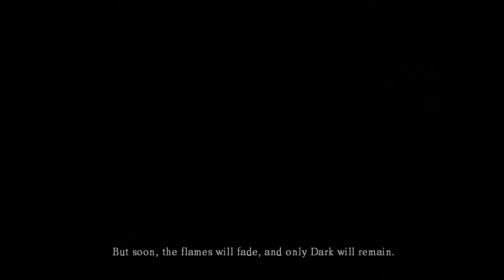Dark Souls - HD - 1080p - Full Intro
darksouls dark souls blightton darksoulks walkthrough darksouls glitches invaders must die darksouls artorias dialogue roosterteeth darksouls darksouls iron lumberjacks darksouls bandit class darksouls gametrailers deprived darksouls cheats ps3 darksouls darkwraith darksouls firelink alter darksouls red dragon darksouls murakamo protectoer name akon angel darksouls easy souls reaction darksouls ii dark souls trailer road to humanity jblackmel darksouls darksouls humainty darksouls quelags domain walkthrought grandtheft auto mega mule darksouls darksouls completionist rage quit slender darksouls merchants alondo ruins darksouls pc best darksouls darksouls mind eye darksouls pc news planetside 2 tips new darksouls glitches darksouls reveiw aeolian harp darksouls punishing gankers darksouls abyss walker liberty prime quotes darksouls killing solaire darksouls mildred darksouls bonfire music wikigamesguide darksouls minecraft conspiracy darksouls falcion darksouls fan trailer darksouls 4 bosses quelaag dark souls darksouls epicnamebro nevin89 darksouls hunter darksouls gravelord forest darksouls 2 review darksouls builds darksouls part 2 darksouls kalameet boss northernlion darksouls darksouls rolling fast dark souls lore big truck darksouls mod darksouls 360 noscope darksouls oocaicle vegeta316 big krit fallin darksouls in general darksouls crystal cabe darksouls animation woodysgamertag darksouls invasion darksouls manus darksouls darkmoonblade seamen game mage darksouls darksouls 2 zweihander darksouls dlc dark souls gameplay paper planes darksouls music rsp darksouls darksouls patch 1.05 chopin etude darksouls level 700 darksouls dlc gameplay darksouls mods xbox crimson robes codemaster0 brandless labtop darksouls gwyn darksouls painted world darksouls darkproject mayhem darksouls finding patches darksouls mlgs build dark dark knight totalbiscuit darksouls 2 drive hard prototyperaptor darkwraith mask wrath of darkwraith asdf movie 6 dc universe online dark souls pvp forgotten station moonlight butterfly gundam dark souls misadventures dark souls ammor ghost robo darkwraith pvp darkwraith animation darkwraith darkwraith covenant friendly darkwraith darksouls darkwraith pvp bloodshield dark souls friendly darkwraith blonde-thievery corporation dark souls wraith pomp and circumstance dark souls build darkwraith kirk darkwraith knight darksouls darkwraith covenant dark souls pygmy dark souls dance epic name bro teamfourstar gamegrumps dark souls gwendolyn happy birthday leo ring darkwraith trolling dark souls walkthrough darkwraith sword enb four kings joining darkwraith dark souls darkwraith darkwraith armor 4 kings rush dark souls trolling dark hand joining darkwraith covenant minecraft griefing dark wraith tutorial 24 redemption dark souls covanents dark souls gveneveer dark souls lifedrain the friendly darkwraith darksword dark souls pewdiepie scribblenauts tavros darkwraith covenant location howcastgaming darkwraith cospvp on purpose xbox durango sunn right in two failurez dark souls general people amv borderlands 2 sb dead dark souls dark souls mods artorias dark soul artorias intro scene artorias armor set dark souls palaxies mindeye abysswalker artorias covenants snake eater mage scott falco shadow warrior armor best of farnsworth broken city ride the lightning set of artorias a7x dyrus rumble erb rotfacemedic dark souls rings best of gamegrumps vaatividyas artorias artosis borderlands preview witcher 2 max defiance competative multiplayer dark souls katana 2 trailer penguinz0 artorias in skyrim artorias intro darksoul crest broken talisman solaire death xanthous armor peevepeeverson dance artorias music doom mod covenant artorias dark souls artorias bossfight artorias story artorias cgpgrey dear sister drk souls shields dark souls pc slide to unlock royals bl2 ogre gun dark souls cospvp dark souls mad dark souls dragon fate zero op 2012 de artorias prim dark souls giantdad prank on cops caballero artorias artorias trailer dango daikazoku artorious artorias ng+ artorias destiny dark souls mindeye bartholomew artorias invasion epicnamebro artorias lore dark souls epic catherine inquisition dark souls greatswords artorias zweihander sovngarde theme razer molly dark souls glitch artorias versus manus dark souls mahinima artorias ghostrobo artorias dlc access artorias armour set artorias hteme protato monster com truise dark souls whip dark souls quelaag sir artorias intro epicnamebro artorias